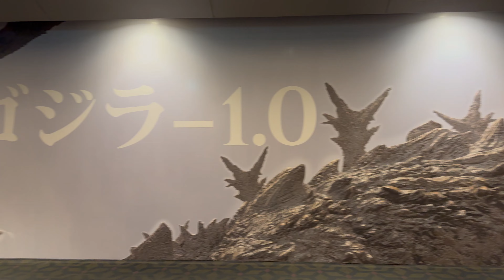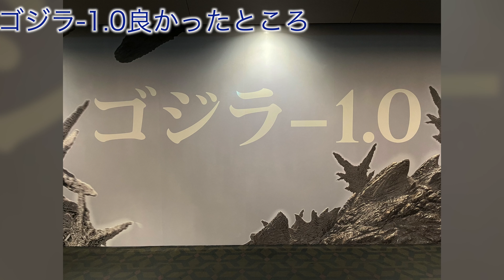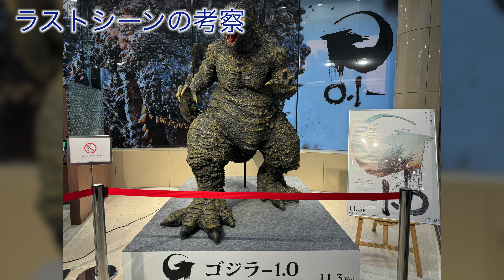【ネタバレ注意】【ゴジラ-1.0】ラストの意味気付いた？良いところ、悪いところ正直レビュー/ラストの意味考察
映画ゴジラマイナスワンの初日公開を見に行ってきました！
前作のシンゴジラから7年の歳月が経ち、待ちに待っただけの期待を裏切らない傑作映画でした。
日比谷のTOHOシネマズではゴジラフェスも行われていて、大盛り上がりでした！当日に撮影した写真を流しながらラストの意味の考察や、良いところ悪いところを正直にレビューします。
ゴジラ検定2級所持しているゴジラマニアです（笑）